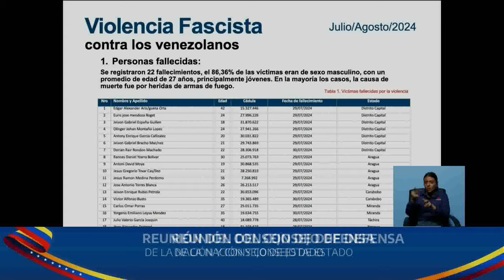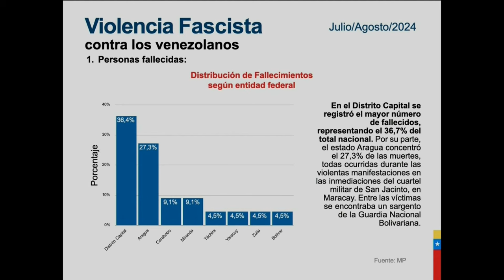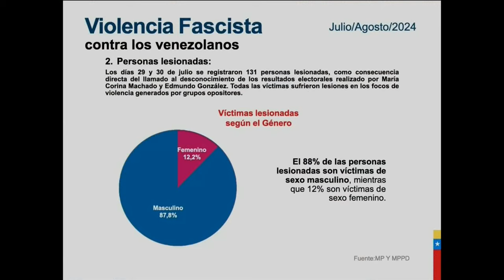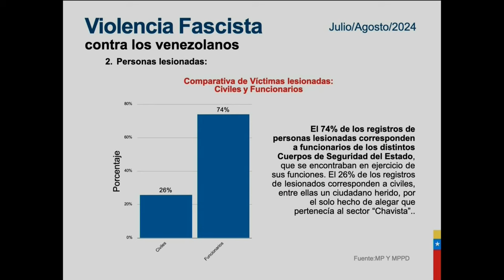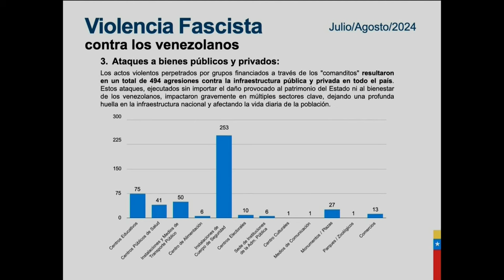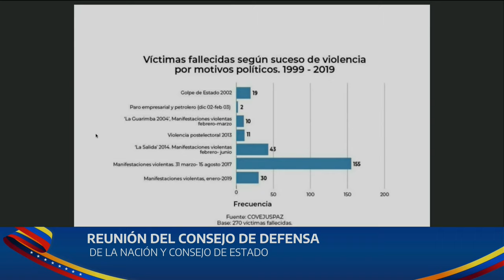Delcy Rodríguez presenta informe ante el Consejo de Defensa de la Nación, 12 agosto 2024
La vicepresidenta de Venezuela, Delcy Rodríguez, presentó este 12 de agosto de 2024 ante el Consejo de Estado y el Consejo de Defensa de la Nación, el informe de su despacho de los hechos violentos ocurridos el 29 y 30 de julio de 2024 y días subsiguientes tras las elecciones presidenciales, y las víctimas tanto humanas como los daños a sitios públicos e instituciones. Salón Sucre de la Casa Amarilla, en Caracas

USDT o Bitcoin (BEP20): 0xef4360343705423a24119205eeb1de2a10fd23f4